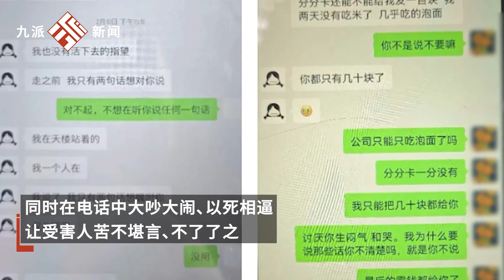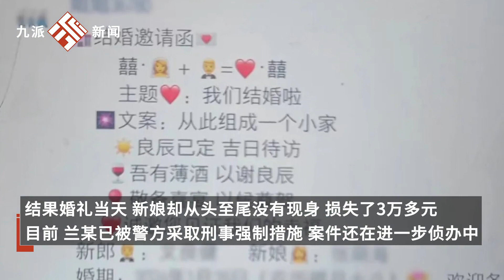男子天生“女人嗓”網戀詐騙5人30余萬：其中2人是大學生，有人辦酒席“新娘”卻未現身